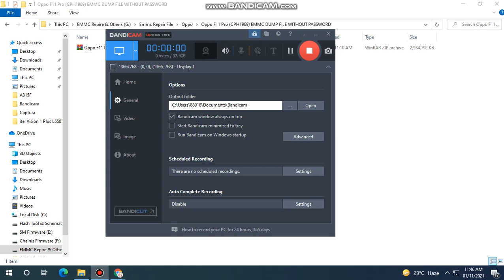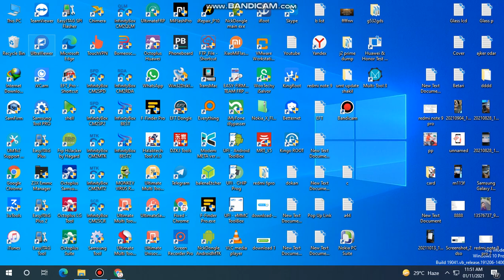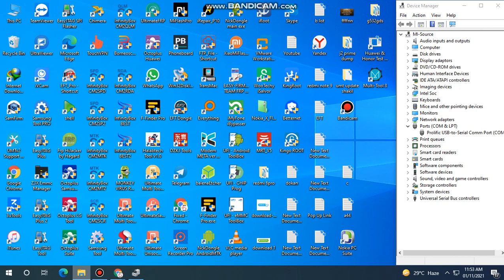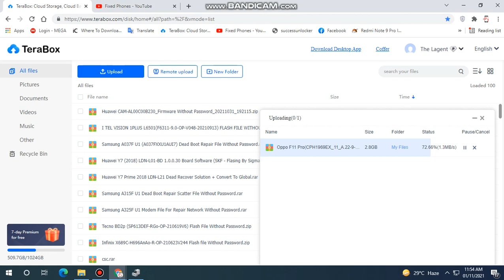Oppo F11 Pro(CPH1969EX_11_A.22-9-PPR1.180610.011) EMMC DUMP FILE WITHOUT PASSWORD